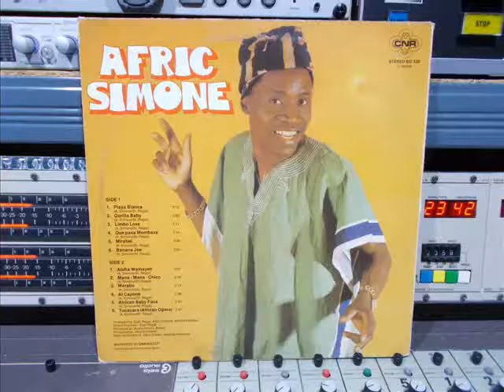4 QUE PASA BOMBASA